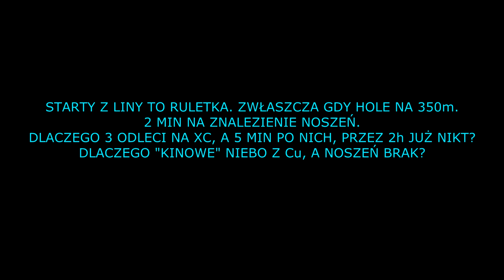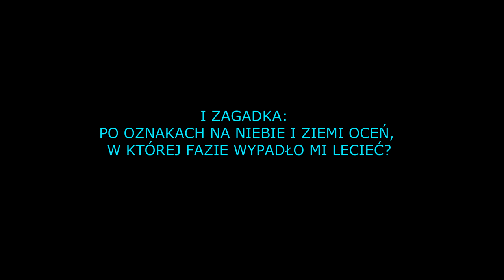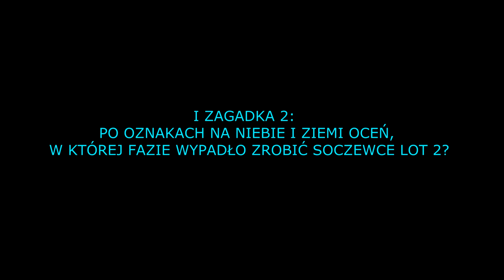(mkh) FAZY TERMIKI NA PŁASKIM 020923